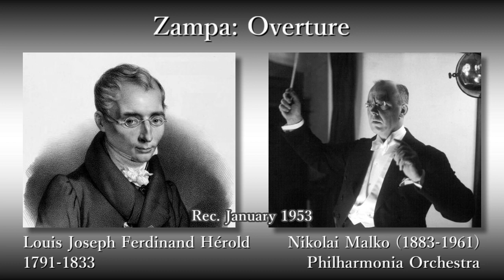Hérold: Zampa Overture, Malko & The Phil (1953) エロルド ザンパ序曲 マルコ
Louis Joseph Ferdinand Hérold (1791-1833)
Zampa: Overture

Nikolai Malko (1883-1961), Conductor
Philharmonia Orchestra

Rec. January 1953, at Kingsway Hall, in London [EMI]

ルイ・ジョゼフ・フェルディナン・エロルド (エロール)
歌劇「ザンパ」序曲

指揮：ニコライ・マルコ
フィルハーモニア管弦楽団

録音：1953年1月 キングズウェイ・ホール (ロンドン) [EMI]